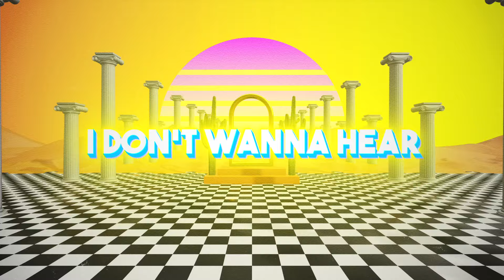BLOND:ISH, Eran Hersh & Darmon - Sorry (with Madonna) | Insomniac Records